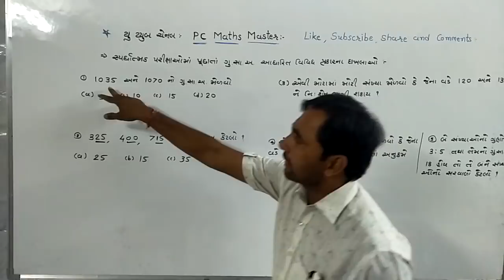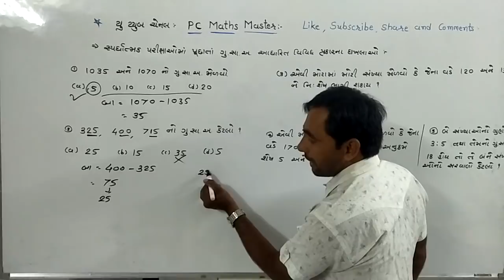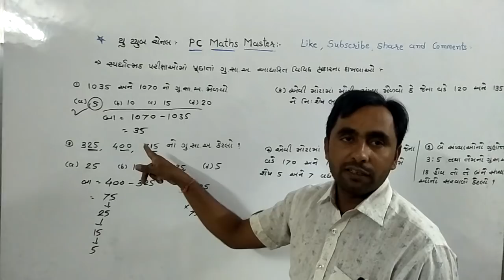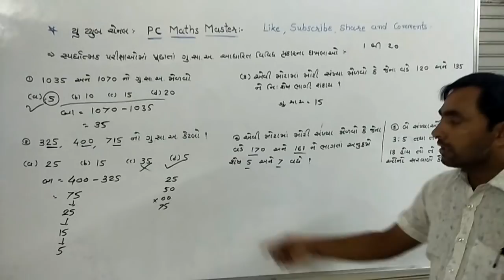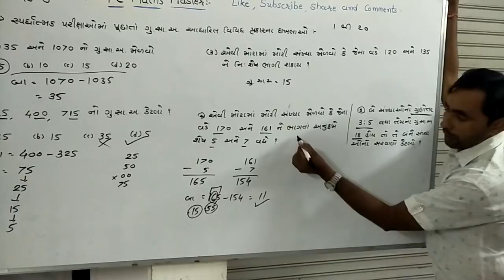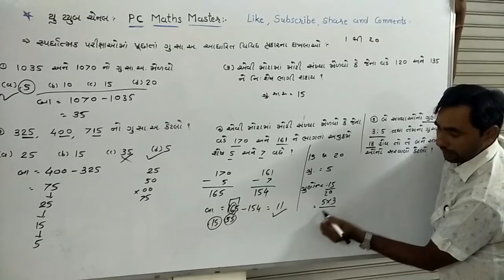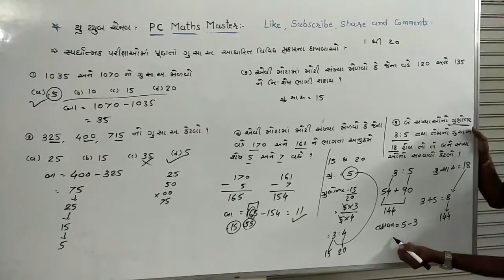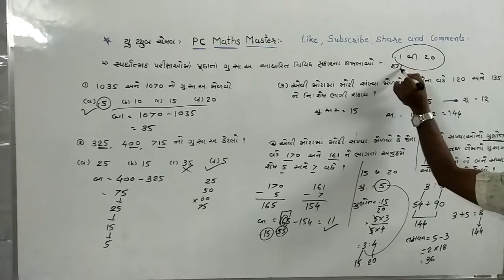ગુ.સા.આ. આધારિત વિવિધ પ્રકારના દાખલાઓની સરળ સમજૂતી../ H.C.F. 1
સ્પર્ધાત્મક પરીક્ષાઓમાં અવારનવાર પૂછતા ગુ.સા.અ. આધારિત વિવિધ પ્રકારના દાખલાઓની સરળ સમજૂતી અને ઝડપથી કેવી રીતે ગણી શકાય તેની ટ્રિક.
મિત્રો હું મારી ચેનલમાં દરેક પ્રકરણના મહત્તમ રીતના દાખલાઓને સરળ સમજૂતી સાથે આવરી લઈશ...